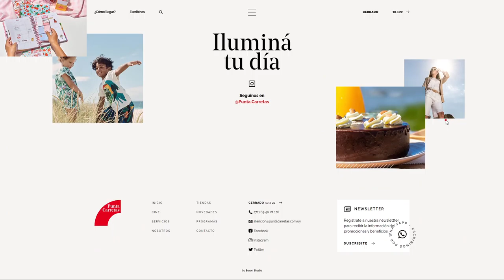Punta Carretas Shopping Mall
Punta Carretas Shopping Mall By Boron Studio From Uruguay
In constant change and innovating at the forefront of the sector worldwide, Punta Carretas Shopping is a mixed-use project, where shopping, hotels, gastronomy, gyms, and more coexist.